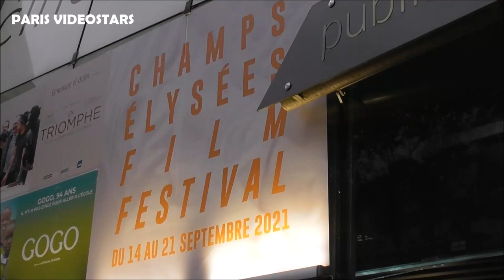Agathe Rousselle ( actrice dans Titane ) @ Paris 14 septembre 2021 Champs Elysées Film Festival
Agathe Rousselle ( actrice révélée dans le film Titane - Palme d'or au Festival de Cannes 2021 ) @ Paris 14 septembre 2021 Champs Elysées Film Festival